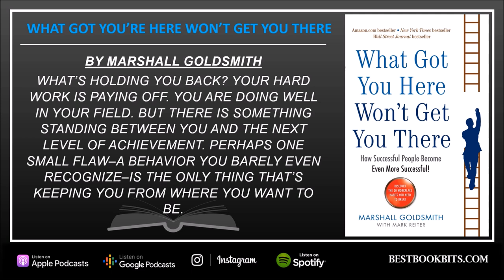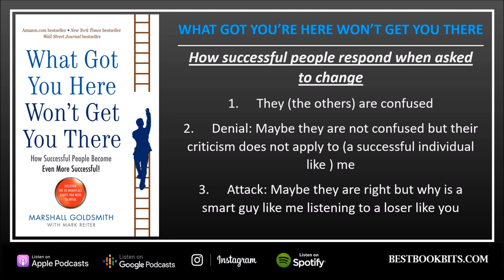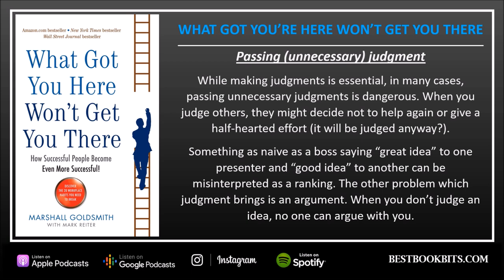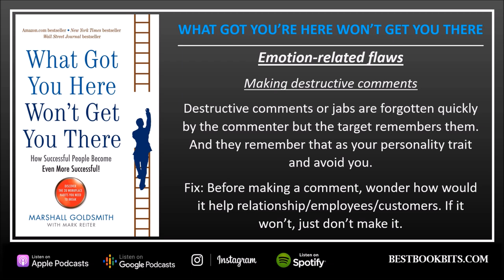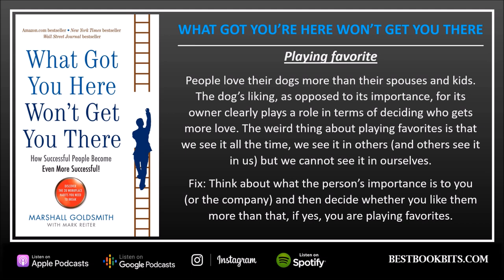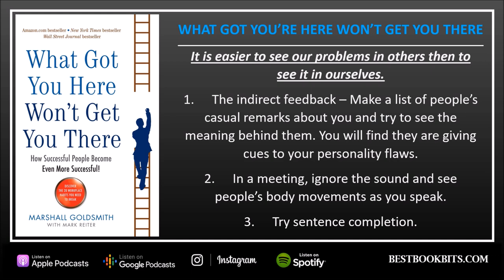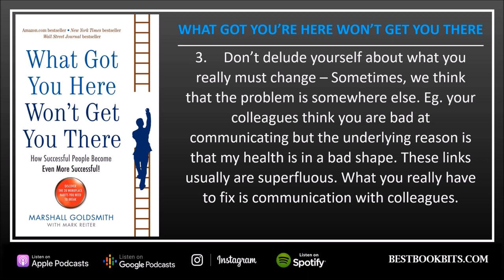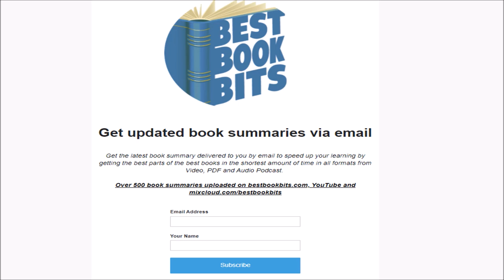What Got You Here Won't Get You There | Marshall Goldsmith | Book Summary